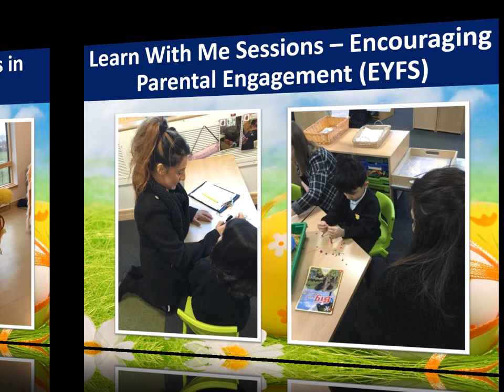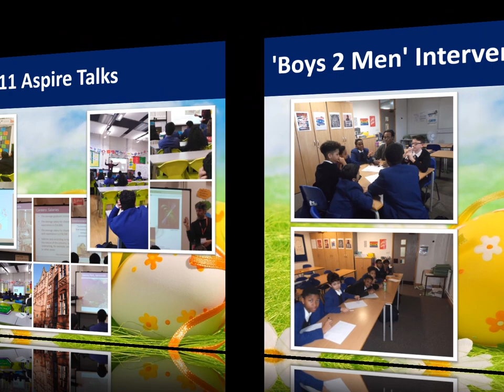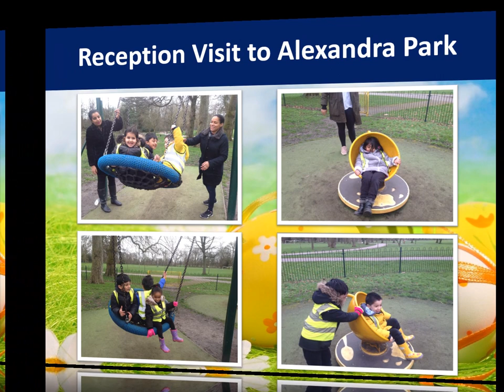WHGS Snapshot of the Spring Term 2020